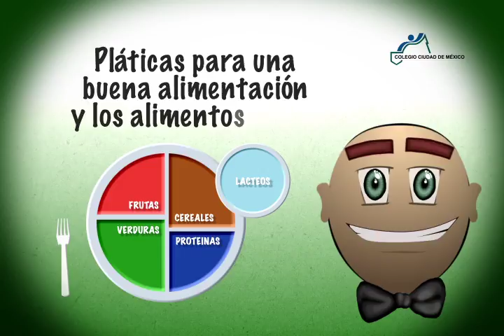Mini Campaña CCM noviembre 2015